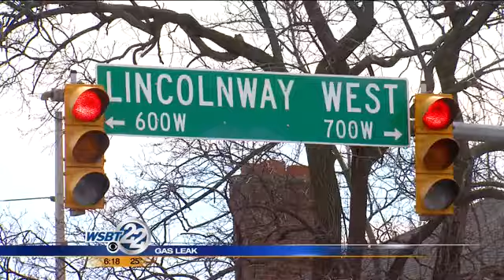Mishawaka emergency crews respond to gas leak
The Mishawaka fire department arrived on the scene of a gas leak on Lincolnway West by Hacienda early Friday afternoon. _________________